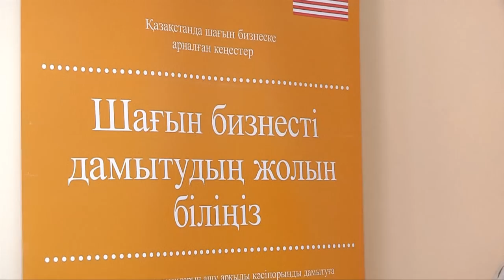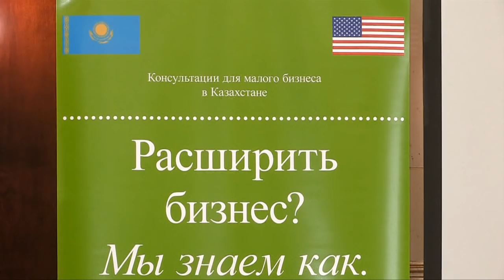ЕБРР готов вливать огромные средства в Казахстан